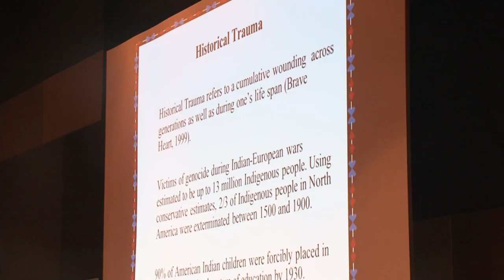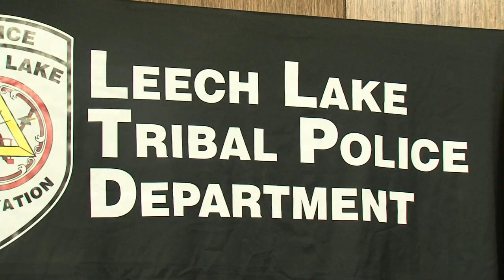Red Lake Drug and Gang Summit - Lakeland News at Ten - February 13, 2013